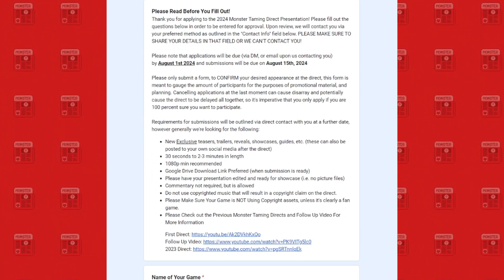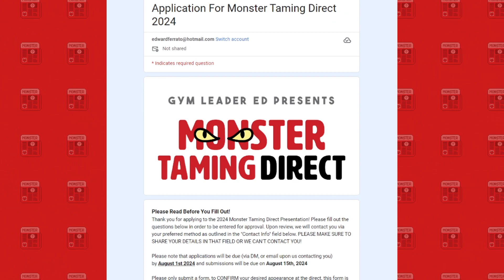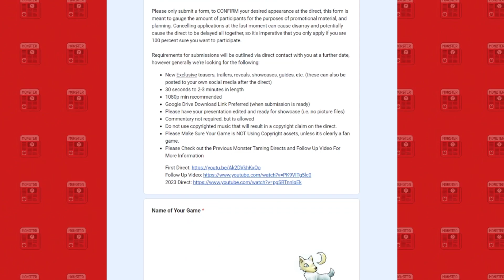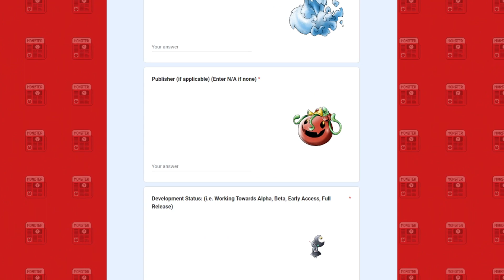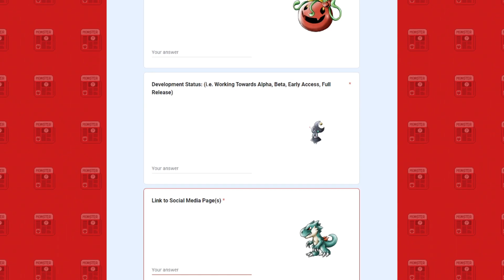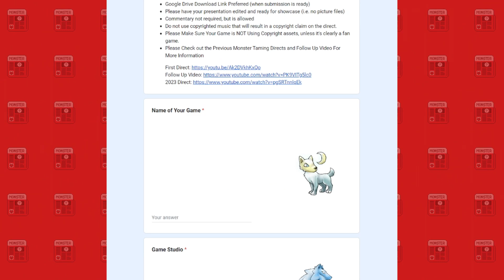The NEXT Monster Taming Direct! | 2024 Applications are OPEN!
The last Direct, was an ABSOLUTE success! Let's make the next one amazing too!

The Early Bird Gets the Worm!

Credits:

Avatar: Bisloba

God Tier Patrons:
-Jim Hamilton
-Candy Morency

Legenday Patrons:
-NeMo